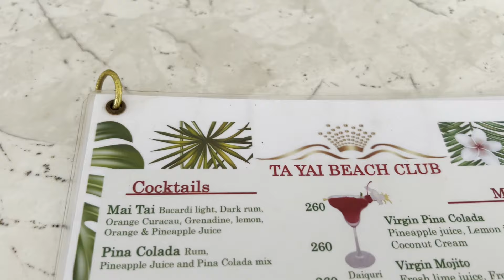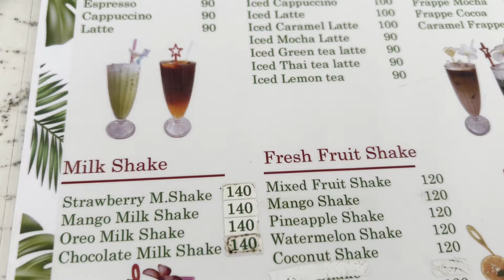Koh Larn пляжTa Yai Beach - Остров Ко Лан Паттайя Та Яй Бич. Тайланд 2024 г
Самый красивый пляж на острове Ко Лан, Паттайя - подарите себе лучший выходной и насладитесь красотой природы!